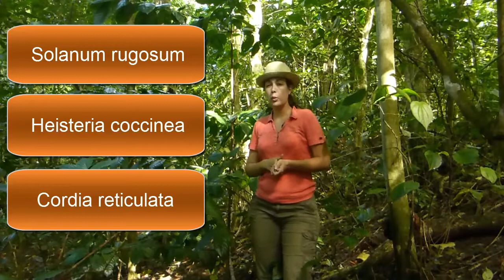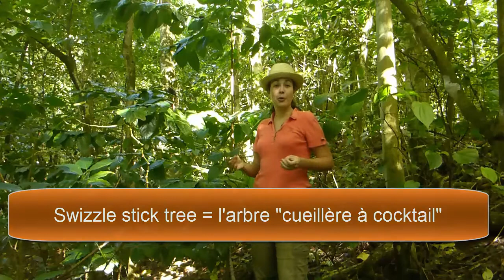Le bois lélé (Quararibea turbinata)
Le bois lélé (Quararibea turbinata) qui sert à touiller le ti'punch est toujours produit artisanalement à partir de la plante du même nom.